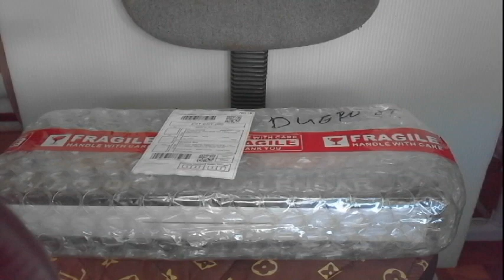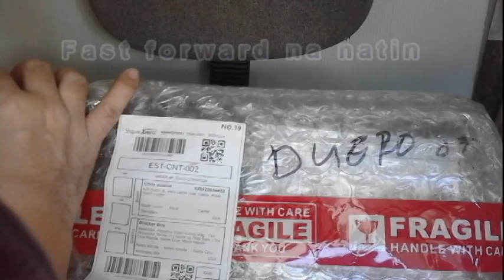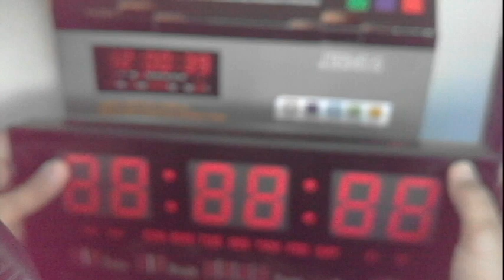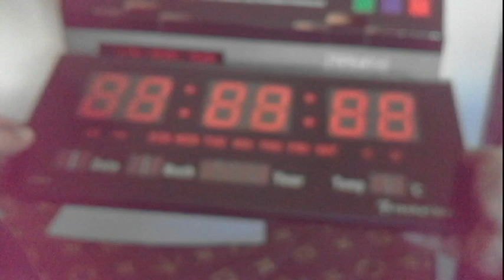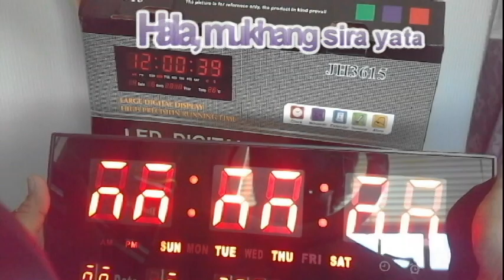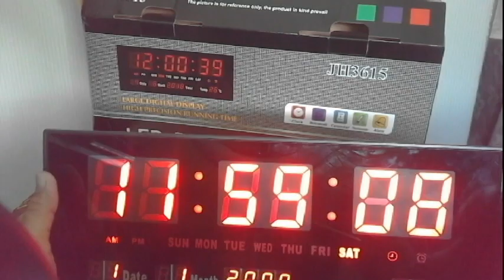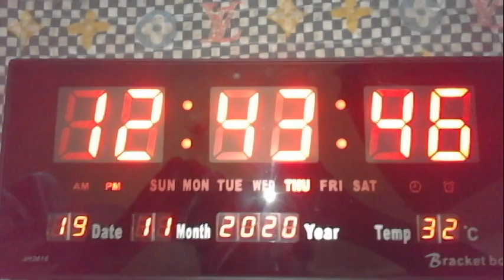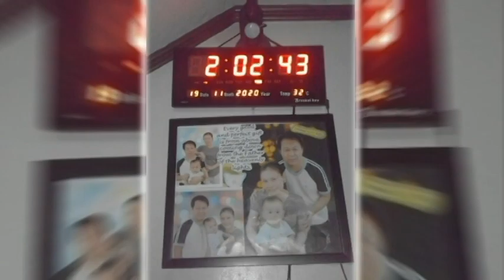Digital LED Wall Clock (JH3615)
JH3615 Large Digital Display LED Wall Clock (Black)
from Bracket boy